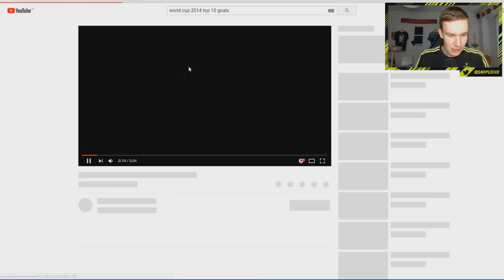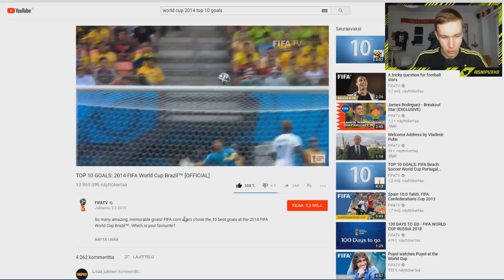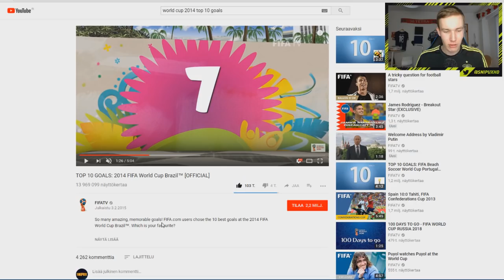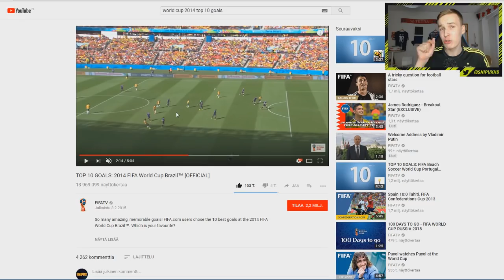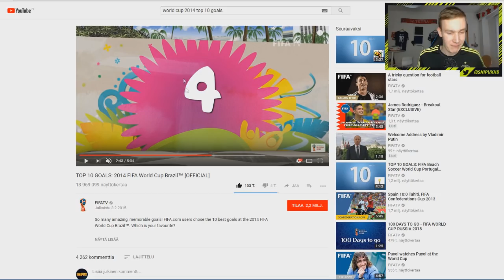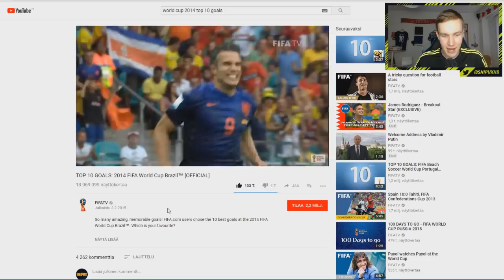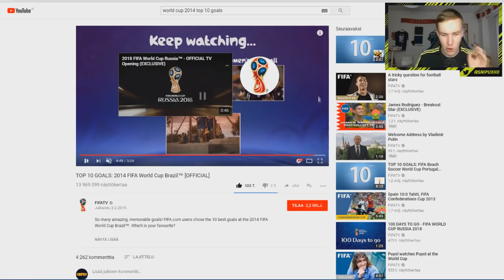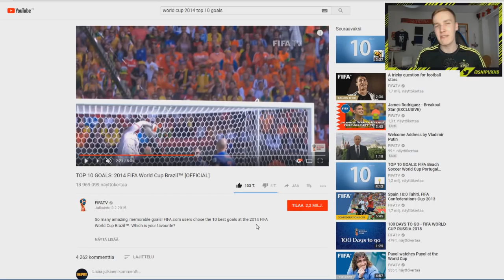TOP 10 MAALIT! | JALKAPALLON MM-KISAT 2014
Hakusanat:
Snipux
SnipuxHD
Top 10 Maalit
Jalkapallon MM-kisat
Fifa 18 Suomi
Fifa Suomi
Fifa 18
Fifa